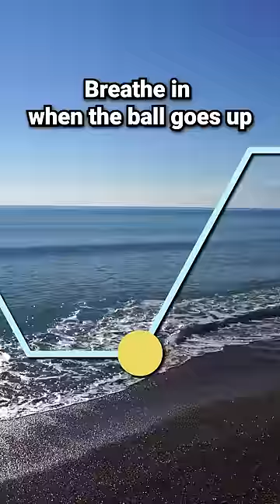1 Minute Breathing Exercise for Anxiety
Try my app Pocket Breath Coach (link on channel page). Customize the breathing pattern, set sleep timers, listen while using other apps, and more

Enjoy this 1 minute breathing exercise for anxiety.

Inhale, hold, exhale, then hold for equal lengths.

Breathe in 4 seconds, hold 4 seconds, breathe out 4 seconds, hold 4 seconds.

The slow breathing pattern can gradually make you feel more calm.

Breathe in gently through your nose. Breathe out gently through your mouth like you are blowing out a candle. Or you can just breathe in and out through your nose if it's comfortable for you.

If 4-4-4-4 feels too slow or too fast, try my app Pocket Breath Coach. You can customize the breathing pattern however you want. And it has lots of other calming sounds to choose from.

You take 3.75 breaths per minute when doing this exercise.